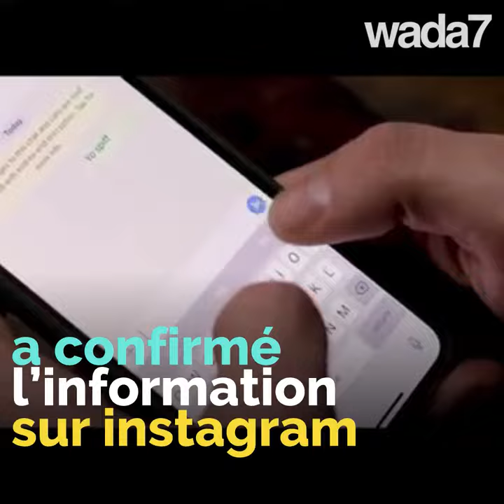Saad Lamjarred, le retour !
Saad Lamjarred, le retour ! Après 3 ans d'absence et des accusation de viols, il pourrait faire son retour sur scène !🎤😲😳😮